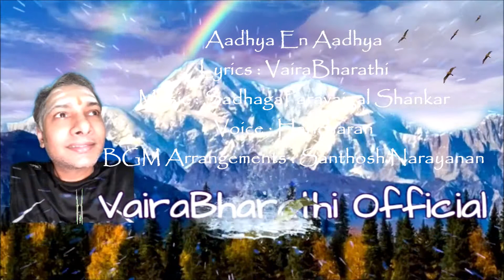Aadhya En Aadhya | Tamil Album (HD) | VairaBharathi Lyrical | Shankar Musical | Haricharan | 2012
Lyrics : VairaBharathi
Arrangements : Santhosh Narayanan
Singer : Haricharan